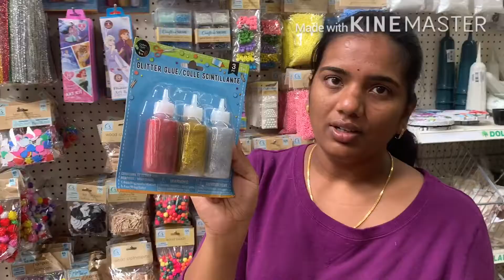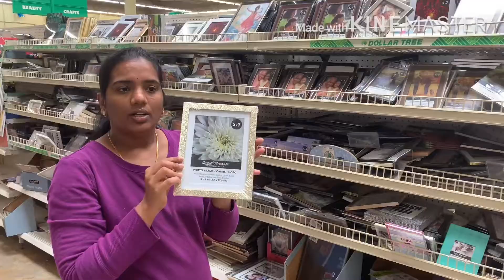ఇక్కడ ఏది కొన్నా $1 మాత్రమే||Dollar Tree||ShailajaTalks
Hello friends here I am showing the shopping in dollar tree